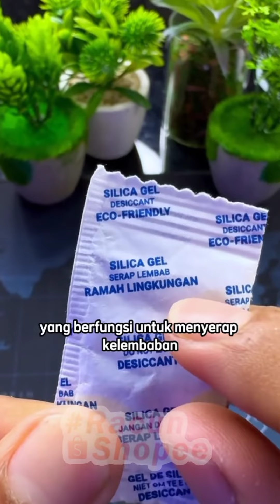Pemilik Tas Branded harga Jutaan harus punya ini di rumah, link pembelian ada di diskripsi ya